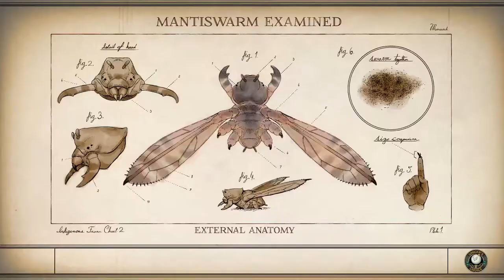Let's Play The Outer Worlds - Ep 39 - Family Dinner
I'm really captivated by the story of this new Obsidian rpg and the choices I have to make. I'm streaming it on Tw1tch and then uploading it in half hour episodes here on YouTube.

Cooling:  Noctua DH-15 Air Cooling

Motherboard:  ASUS Prime X370-Pro

Memory:  32GB G.Skill Flare X DDR4 2400MHz

Graphics:  MSI Gaming X GeForce GTX 1080Ti

Storage Drives:
250GB Samsung EVO PCIe NVMe M.2 SSD
for Windows and recording/editing software
500 GB Samsung Evo SSD for games
500 GB Samsung Evo SSD for recording
3x HDD 2, 3, & 6 TB

Mic Amplifier:  Cloudlifter CL-1

Mic Preamp/Processor:  dbx 286s

Mic Interface:  Audient ID4

Mouse:  Logitech MX Master

Headset:  Samson SR850

Monitors:  Dual 24"

Case:   Nanoxia Deep Silence Mid Tower

Recording & Streaming Software: OBS Studio